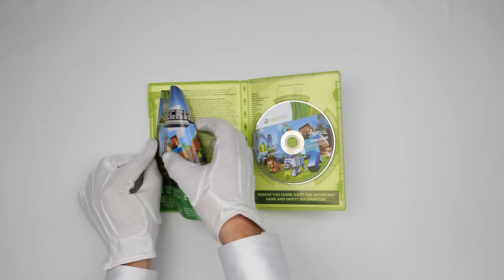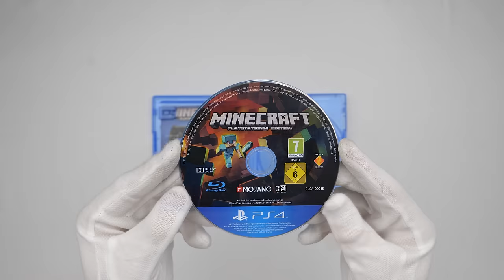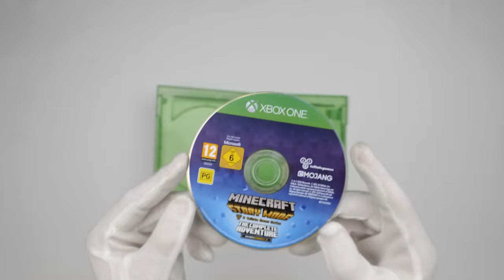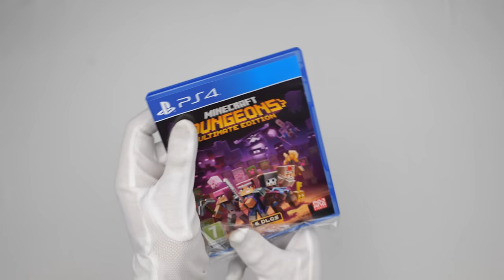Unboxing Every Minecraft + Gameplay | 2012-2023 Evolution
Today we unbox every Minecraft game released on console in an ASMR relaxing unboxing with gameplay from each game to show the evolution from when they were released in 2012 up until 2022. Enjoy!

Minecraft Xbox 360 Edition (2012)
Minecraft Playstation 3 Edition (2013)
Minecraft Playstation 4 Edition (2014)
Minecraft Xbox One Edition (2014)
Minecraft Playstation Vita Edition (2014)
Minecraft Story Mode Complete Adventure Season 1 Xbox One (2015)
Minecraft Nintendo Wii U Edition (2015)
Minecraft Story Mode Season 2 Telltale Series Xbox One (2017)
Minecraft Nintendo Switch Edition (2017)
Minecraft Dungeons Hero edition PS4 (2020)
Minecraft PS4 VR Compatible (2020)
Minecraft Dungeons Ultimate edition PS4 (2021)